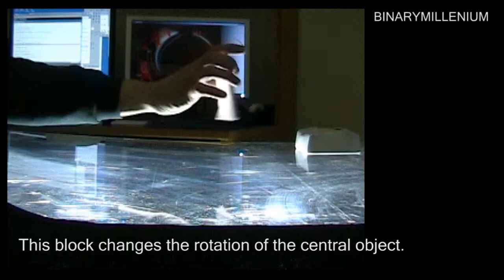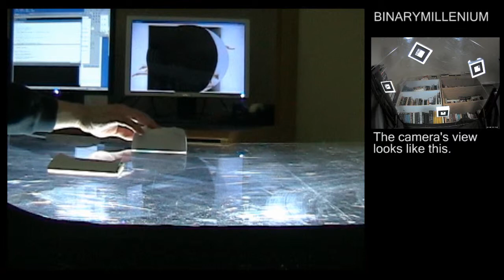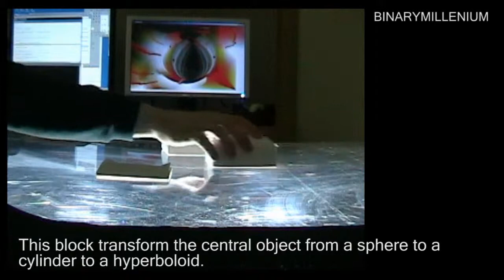Augmented Reality Processing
Feedback heavy Processing app controlled by ARToolkit markers.
The position feedback is laggy and has low refresh rate, and motions are frequently missed.
There are only a few reasons to do this over a usb gamepad or two that could provide the same amount of input- a large clear table that is lit from within and underlights anything above it looks pretty cool, and moving the markers around in large motions has a more visceral impact than moving tiny thumb joysticks. There's also a certain amount of crossover sex-appeal with multi-touch interfaces...
Music is the CC licensed
café connection by Morgantj